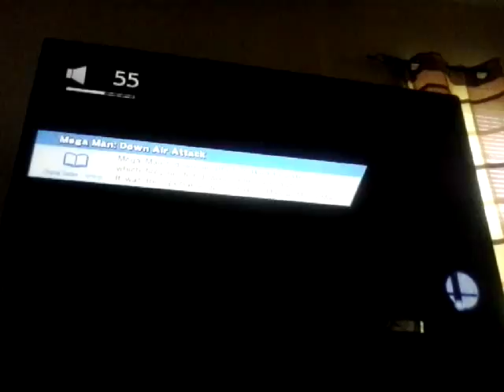SSB WII U Exact Rank Tournament(MarkV.S.Kevin)